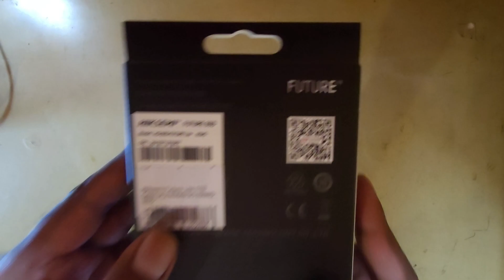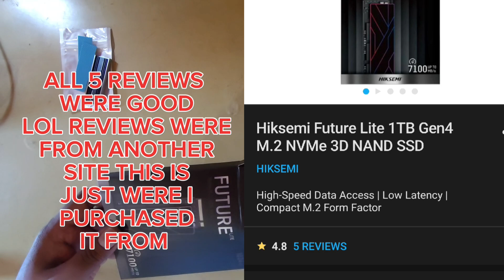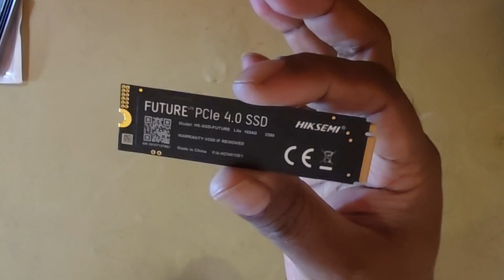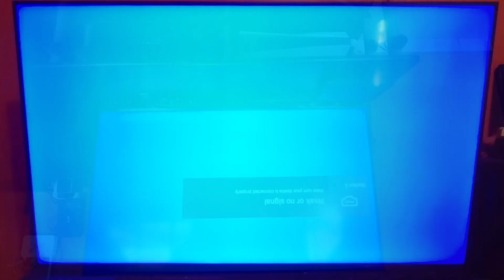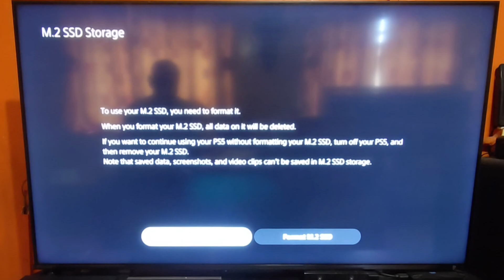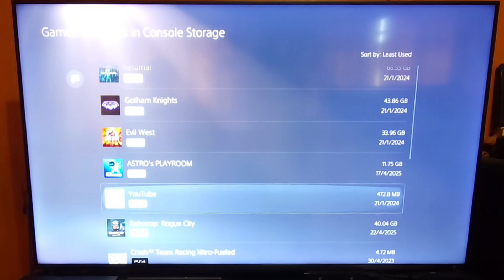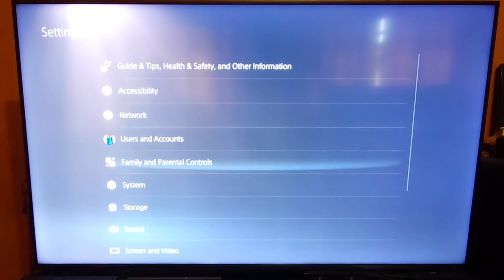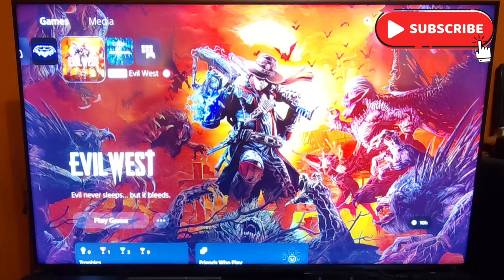Hiksemi Future M.2 SSD/Gen 4 Unboxing And PS5 Setup